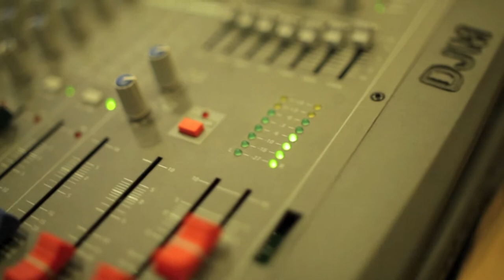Okapii Getting Ready For Dome Of Visions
Okapii in the rehearsal space getting ready for their very first show ever on October 13th at "Last Day Of Dome" - Dome Of Visions, Århus Denmark:

Camera: Rasmus Rørbæk
Edit: Anthon P. Nymark

"Feindtrix"
Keys: Carl Emil Johansen
Moog: Th
omas Lund
Guitar: Tais Stausholm
Machine: Tobias Hviid Hillgaard
Trumpet: Emil Hesselbæk
Vocals: Alex Rita
Choir: Anja Christoffersen

All Music By Okapii
Green Shades Music /GSM